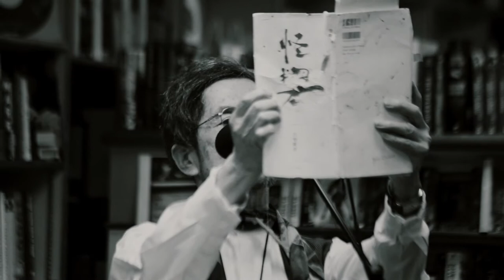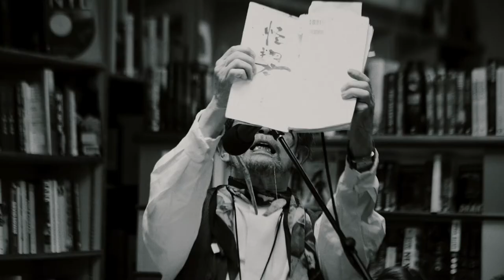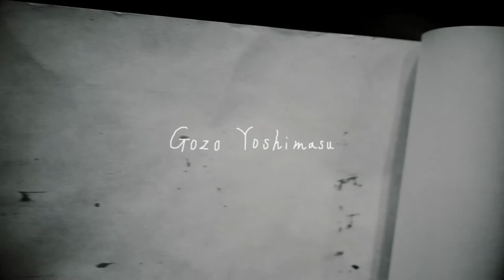in the wake of - Japanese Poet: Gozo Yoshimasu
This is a reconstruction of a series of “eureka" moments "carved into" filmmaker Toko Shiiki by the revered Japanese poet Gozo Yoshimasu/ 吉増剛造 (born 1939, Tokyo).

Yoshimasu could not find words to compose poetry after witnessing the devastation of the 2011 Great East Japan Earthquake and Tsunami. He got lost. In this blank state, rather than creating something new, he began transcribing from an old book “Kyodo-Gensouron,” by the renowned philosopher Takaaki Yoshimoto. Through the constant process of writing out Yoshimoto’s words, in very tiny characters, every single day for the last 5 years, Yoshimasu has been reconstructing his way of being.

In this film, he reads his latest book "Kaibutsu-kun" (The literal translation is "Monster-boy”), a collection of poems he created after the disaster. The butoh dance-like performance/poetry reading is a form of catharsis for him.

Like Gozo Yoshimasu, following the disaster in her homeland, filmmaker Toko Shiiki felt she had lost her way and artistic motivation. In April 2017, at the 50th Anniversary of The International Writing Program at University of Iowa, she spent one week in conversation with the poet, camera in hand, and afterward, she also felt as if she had begun to restructure the very framework of her artistic self. She decided to weave these inspiring moments into a film that might be a beacon, for herself and other artists.

Cast: Gozo Yoshimasu
Director/Producer/Writer/Cinematographer/Editor/Sound Design: Toko Shiiki
Music Composer: Erik Santos
Special Thanks: University of Iowa – The International Writing Program, The Japanese Program, The Center for Asian and Pacific Studies.
A project of the Japan Foundation Institutional Project Support to the University of Iowa, 2016